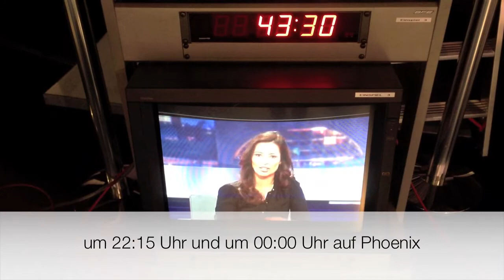Trailer: Phoenix Runde 07.03.13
Igitt Essen -- Lebensmittel-Skandale und kein Ende?

Pinar Atalay diskutiert in der PHOENIX Runde u. a. mit:
- Bärbel Höhn (B´90/Grüne)
- Stephan Becker-Sonnenschein (Die Lebensmittelwirtschaft e.V.)
- Heiko Terno (Deutscher Bauernverband)
Pferdefleisch, wo keins reingehört, falsche Bio-Eier, Schimmelpilz im Tierfutter. Jede Woche ein neuer Lebensmittelskandal! Aber essen muss der Mensch. Nur wem kann er noch trauen? Die Verbraucher sind zu recht verunsichert.

In Sachen „Lebensmittelskandale" ist es mittlerweile richtig schwer, den Überblick zu behalten. Nicht nur für den Verbraucher, auch Lebensmittelkontrolleure kommen nicht mehr hinterher. Es gibt zu viel zu tun und zu wenige, die es leisten können. In vielen Bundesländern entscheidet die Kassenlage über die Intensität der Lebensmittelüberwachung. Mehr Kontrolleure, eine bessere Vernetzung -- auch europaweit, das alles kostet Geld. Ein Vorschlag ist, die Lebensmittelbranche an der Finanzierung der Kontrollen zu beteiligen.
Was kaum in ihrem Sinne sein dürfte, denn in der Branche herrscht ein harter Preiskampf -- je günstiger das Produkt desto höher der Gewinn.
Wie kann dieser Preiskampf im Sinne des Verbrauchers durchbrochen werden? Warum nutzt der Verbraucher nicht konsequent seinen Einfluss
über sein Kaufverhalten? Wer kann noch einwandfreie Lebensmittel garantieren?

Sendetermine: Do, 07.03.13, 22.15 Uhr & Fr, 08.03.13, 00.00 Uhr